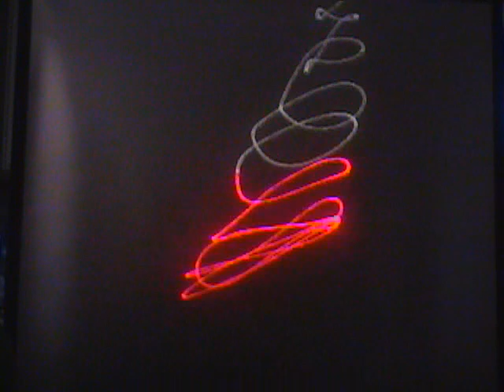Laser Voice Science Project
A nice science project for kids and cats, showing analogue voice waves.